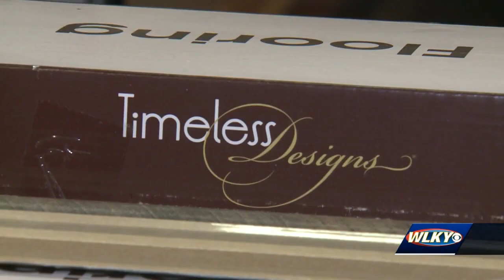'It was $6,300': Scam artists target Elizabethtown businesses